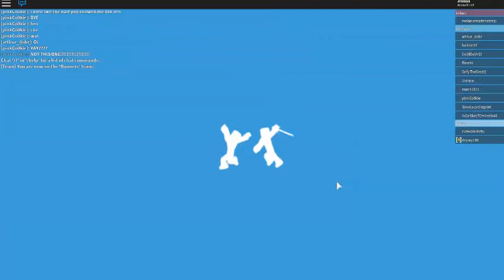Wendy Fails: ROBLOX Deathrun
~~Open Me~~

Join Our Fan Group!